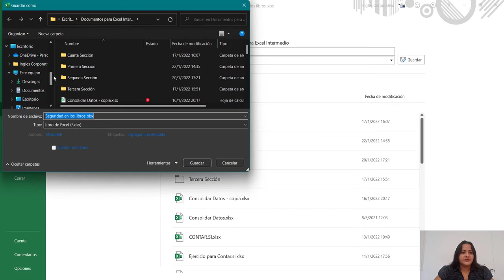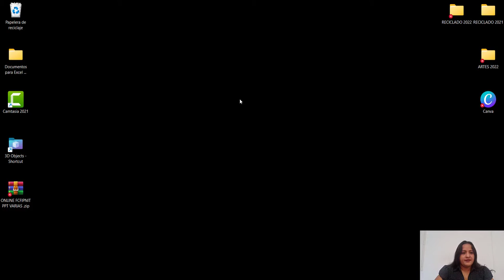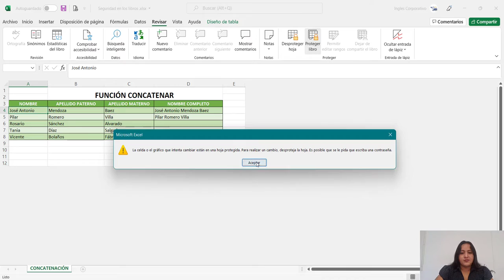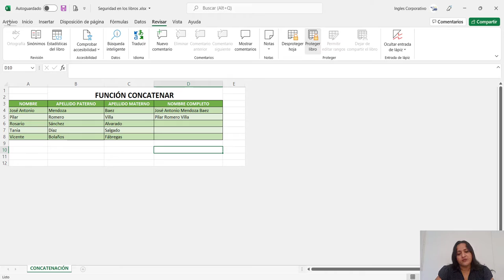Ingles Corporativo- Seguridad en los Libros de Excel